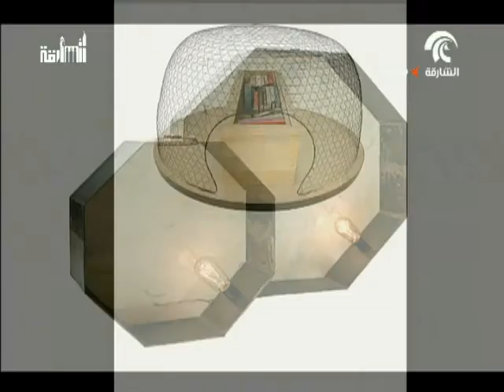الأثاث المنزلي بين القديم والحديث